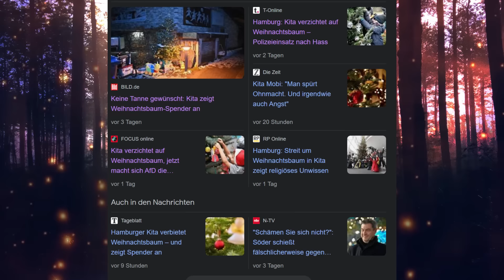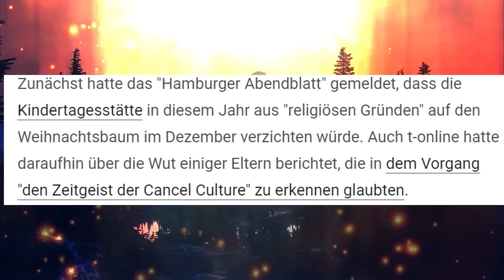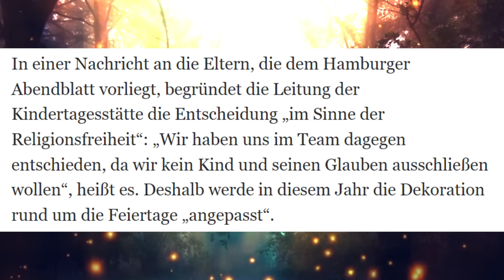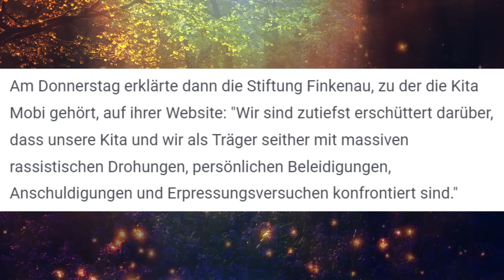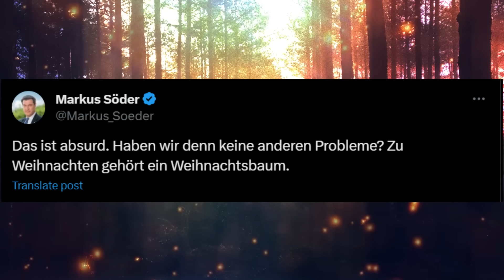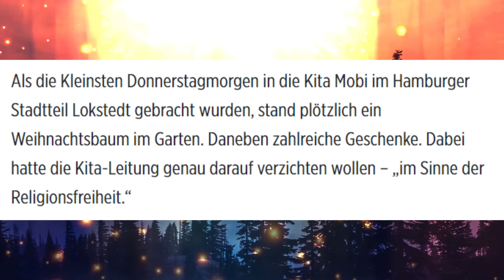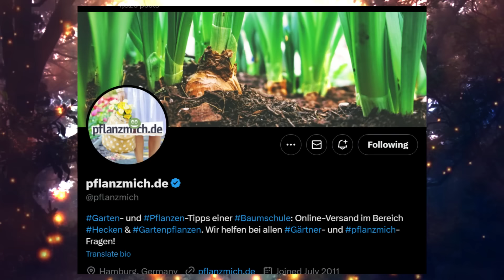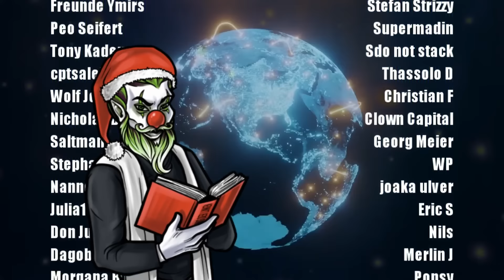Es ist immer nur ein bisschen...